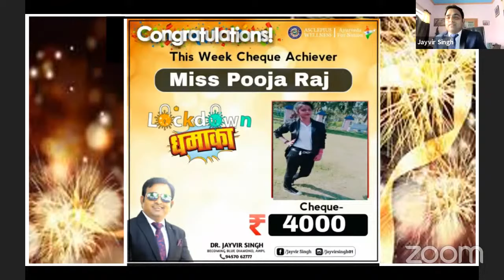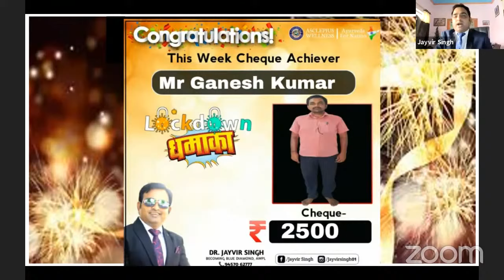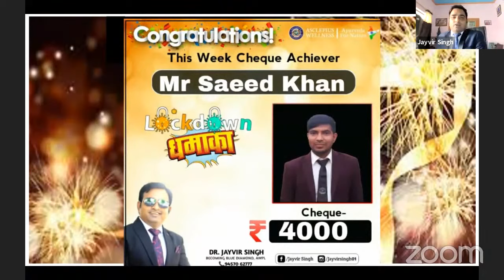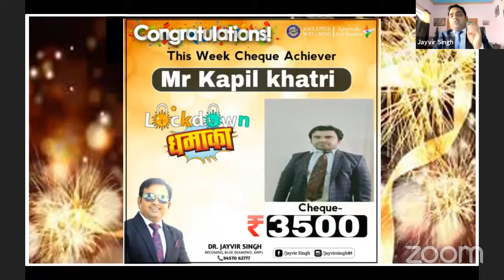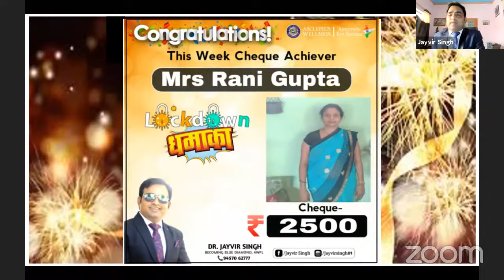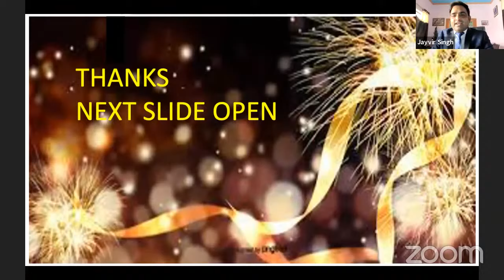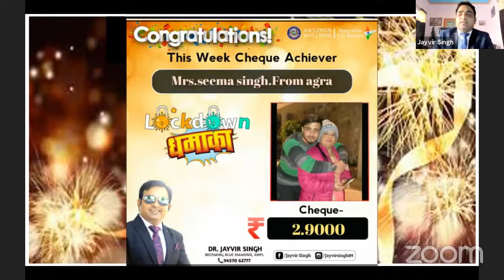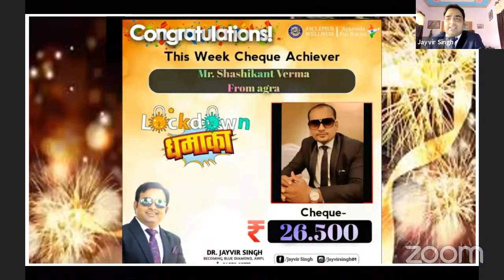Jayvir Singh +91 9457062777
JayvirSingh#Anuj Sharma#Awpl#AsclepiusWellness#Mahipal Singh#testymoney#Result#Amit#